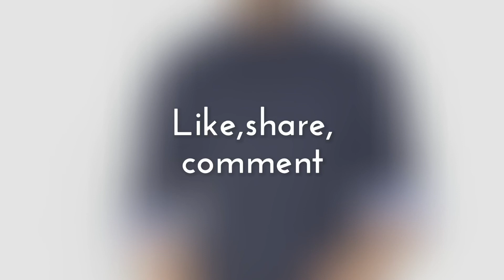Indian Terrain Men's Printed Casual Blue Shirt| Available on flipkart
Indian Terrain Men's Printed Casual Blue Shirt

*please let us know your views in comment*
The product is available on flipkart

Also check our other playlist for Men:-